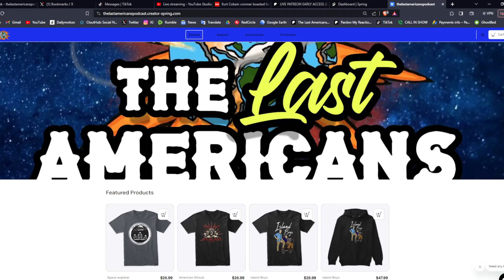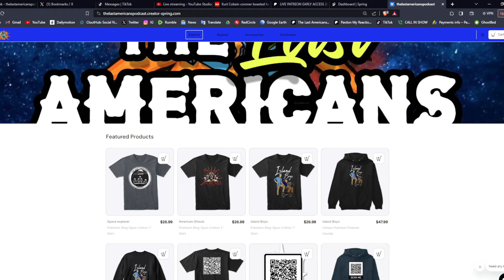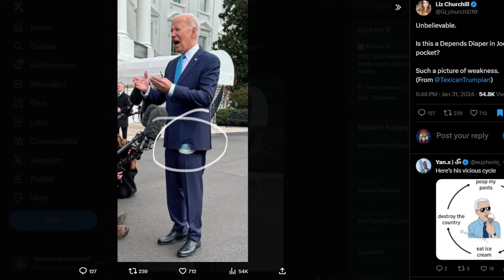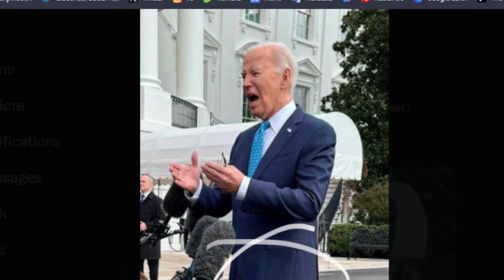King Formerly Known As Charles (Ep. 79)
TOPICS:
-  King Charles III has been diagnosed with cancer and has started treatment in London. The shock diagnosis comes a week after the 75-year-old British monarch left hospital following a separate procedure for an enlarged prostate.
- Will Biden make it to the election? And if not, who do you think would replace him?